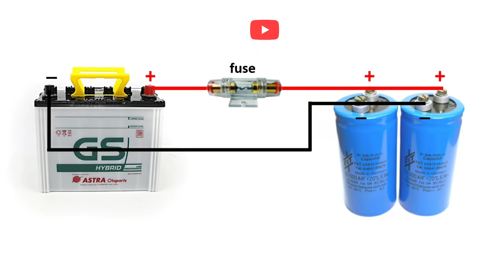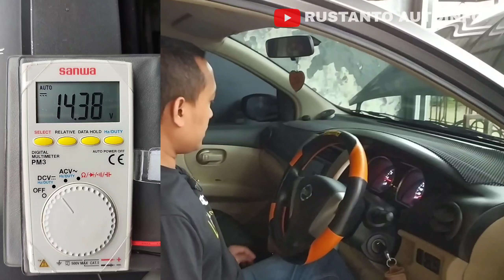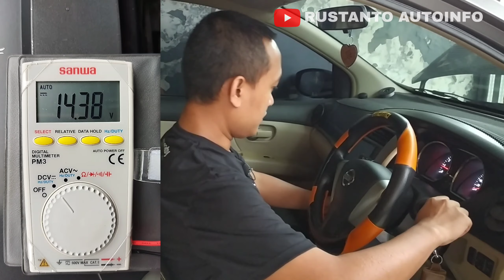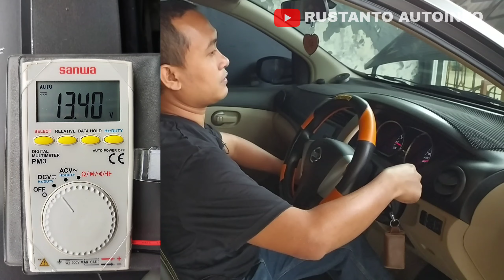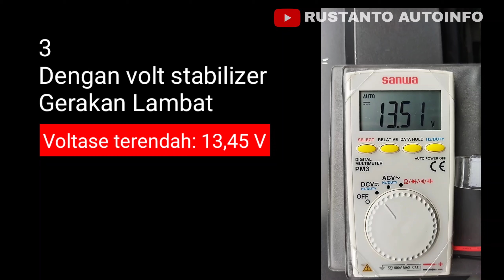Menguji Kinerja Volt Stabilizer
Halo semuanya, vidio kali ini menyambung vidio sebelumnya tentang pembahasan volt stabilizer. apabila vidio sebelumnya kita bahasa secara teori, di vidio kali ini kita akan praktekkan apakah benar volt stabilizer mampu menstabilkan kelistrikan mobil. praktek yang dilakukan dengan uji beban kelistrikan, yaitu:
1. Tiga kali uji beban kelistrikan tanpa volt stabilizer
2. Tiga kali uji beban dengan terpasangnya volt stabilizer

Menguji kinerja vol stabilizer, capasitor bank, volt stabilizer, audio mobil, manfaat volt stabilizer, efek negatif volt stabilizer, volt stabilizer untuk mendongkrak tenaga mobil,  cara pasang volt stabilizer mobil, efek volt stabilizer pada mobil, fungsi volt stabilizer, dokter mobil, lifeofbebe, cara menstabilkan kelistrikan, kelistrikan mobil, cara menghilangkan noise electrical, cara pasang volt stabilizer mobil, merakit volt stabilizer mobil, cara membuat volt stabilizer